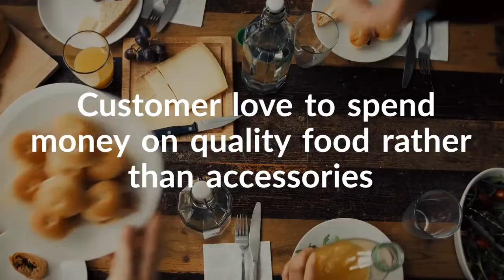How to Get the Best Restaurant Menu Covers?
If an owner has opened a new restaurant which is trying to become successful or a long-standing restaurant which is looking to create a new image, they could be interested in the restaurant menu pad. A restaurant menu cover can be very popular because it can be used by the restaurants for long whereas others might represent what is new and fresh.

There are many different popular menu styles like

Sewn Menu Covers
Cash-bound Menus
Spiral Bound Menus
Clear Menus
Table Top Displays
Each of them differs in cost whereas they all symbolize high-quality standards.

The Standard Menus
The standard food menu shop covers that restaurants use is a leatherette vinyl edge. This menu style can be been seen in steakhouses, family restaurants, and cafes as they are affordable with an enduring test of time.

Technological Improvements
A technological improvement that came on leatherette vinyl restaurant covers is the nylon fabric edge. The menu covers provide variety and durability with an extensive selection of styles and color options.

People’s Preference Has Changed
Some people prefer comfortable familiarity about yesterday compared to a more stylish look. Retro vinyl covers provide the touch of reminiscence which some restaurateurs favor.

Affordable Restaurant Menu Cover Options
For some cafes and diners, the finest option is less expensive menu shop covers. Whether on the opening or with a limited budget, clear vinyl having heat-sealed edges provides a low-cost option.

Restaurant menu covers are accessible in different kinds of materials, tastes, styles, and colors. Whereas some varieties are more costly than others, it isn't essential to spend lots of money to get quality covers. Whereas these styles are the most popular one, other kinds are accessible for people who are searching for something different. Choosing a restaurant menu cover is a very important decision, therefore, you need to choose well.